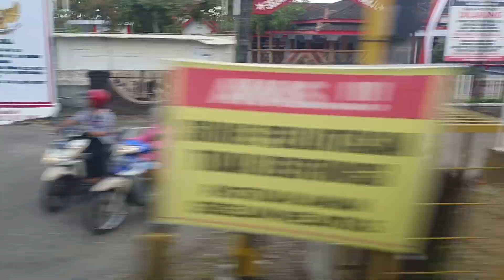kereta eksekutif malang jakarta 12 jam